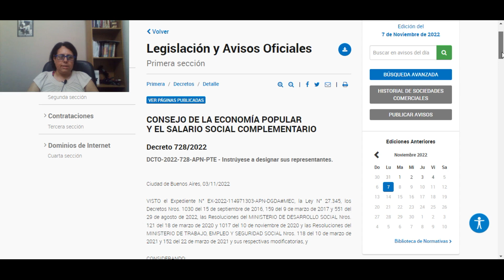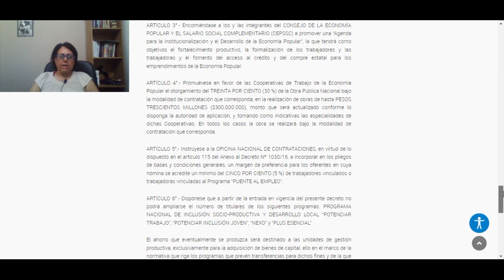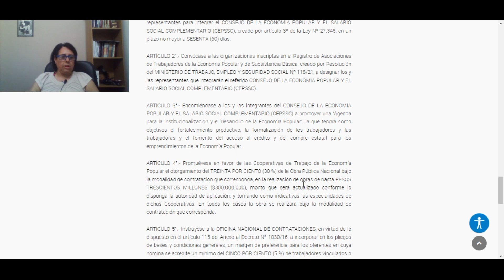👉DECRETO 728/2022 | CONSEJO ECONOMIA POPULAR | NO MAS PLANES#anses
✅El Poder Ejecutivo, mediante Decreto 728/2022, dispone que a partir de hoy no podrá ampliarse el número de titulares de los Planes Sociales y se Crea el  CONSEJO DE LA ECONOMIA POPULAR Y EL SALARIO SOCIAL COMPLEMENTARIO